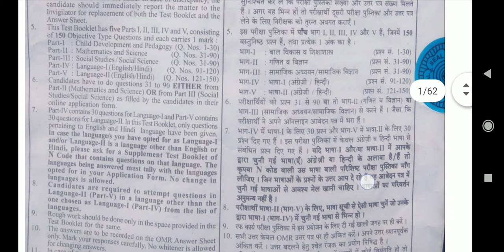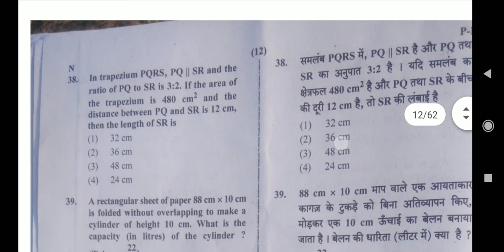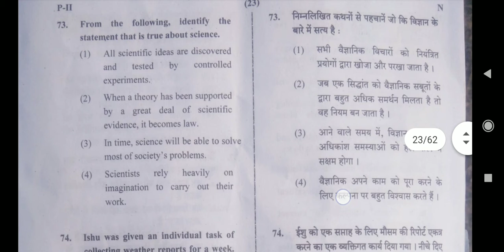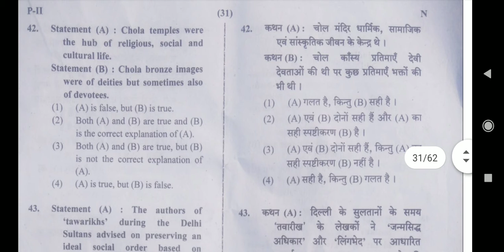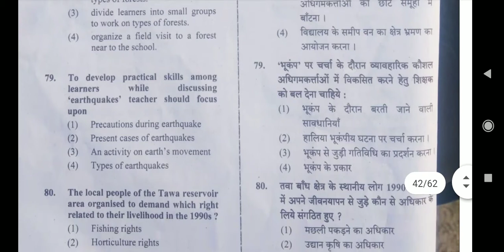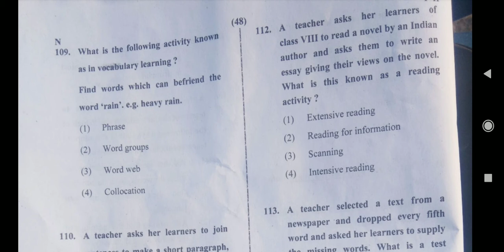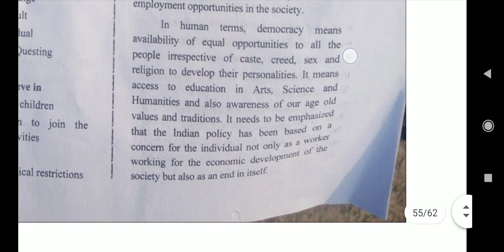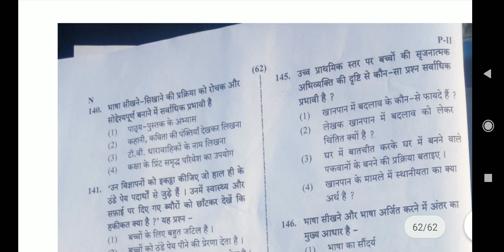CTET paper 2, 2021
CTET QUESTION 2021

question paper of CTET 2020

final answer key of ctet 2020

CTET 2021 question paper 2